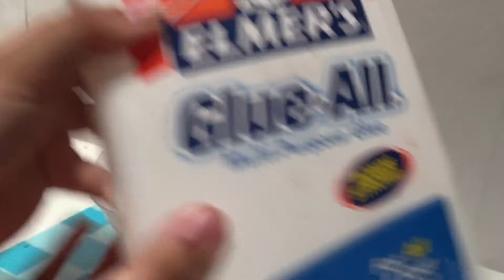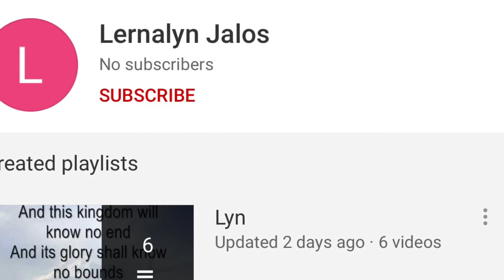DIY POOP SLIME 💩 making slime in toilet bowl